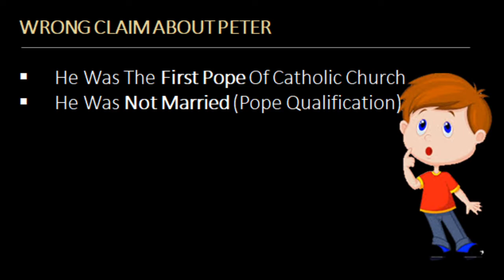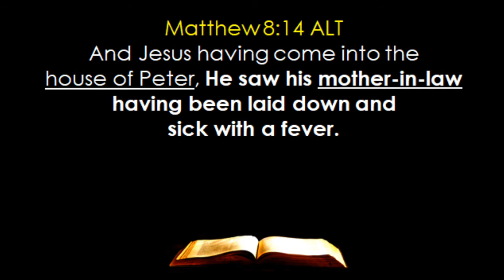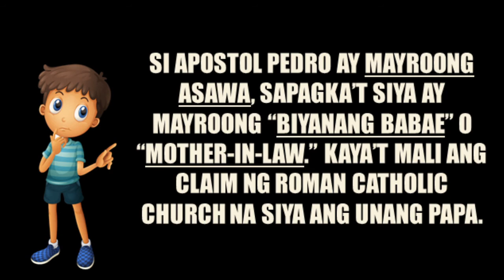PETER --- Si Apostol Pedro Ba Ay Mayroong Asawa O Walang Asawa?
Isang Tanong, Isang Sagot | Biblia Ang Kasagutan